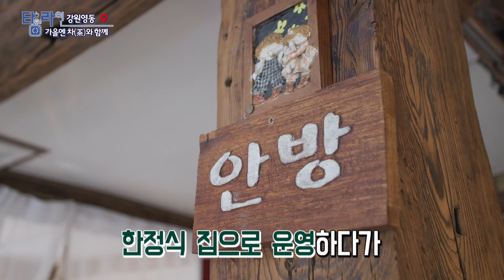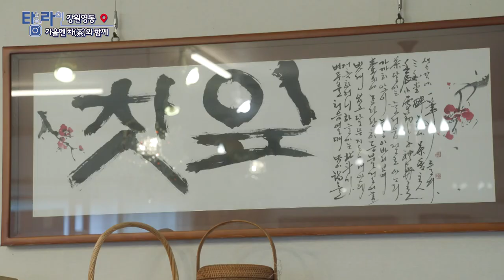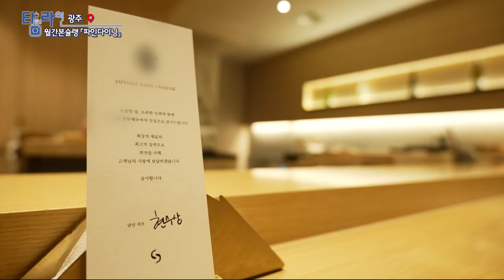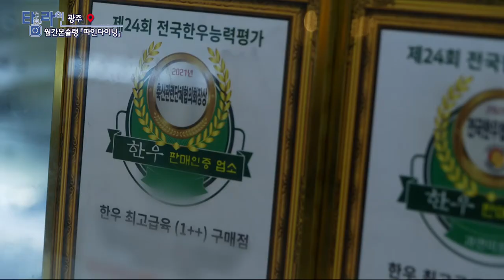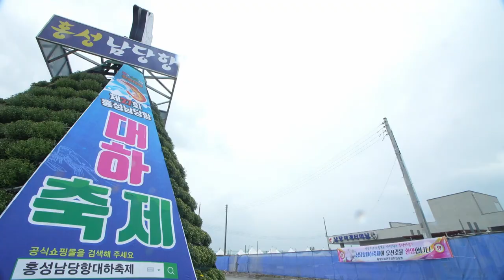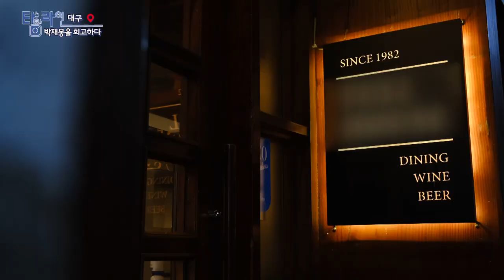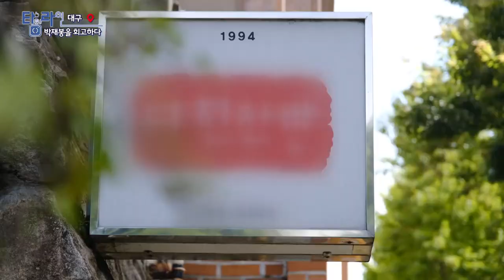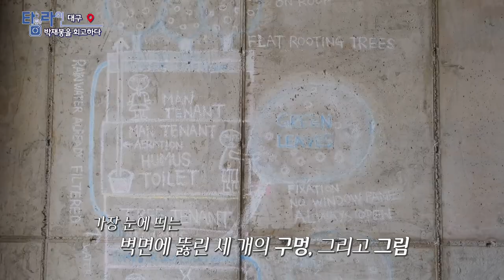[TV매거진 타임라인] 10월 4일 전체방송 다시보기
10월 4일(화) 방송

강원영동 - 가을엔 차와 함께
광주 - 월간본슐랭 파인다이닝
대전 - 제철 대하 먹고 가을맞이 홍성 여행
대구 - 1세대 인테리어 디자이너 박재봉을 회고하다